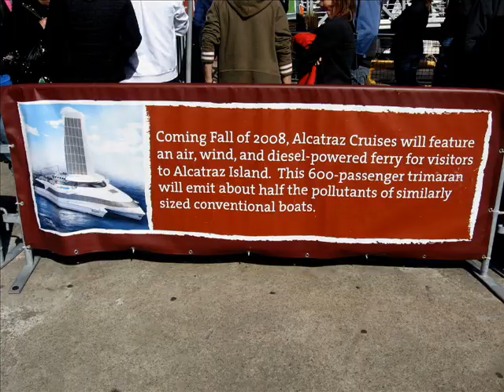San Francisco - The Eerie Beauty of Alcatraz Island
Our last day in San Francisco (February 25, 2008) was gorgeous, sunny and fairly warm. We caught the 11 am boat across to Alcatraz Island. Alcatraz Cruises is the only cruise company that takes you across to Alcatraz Island and lets you off on the island which is now part of the National Park Service. Departure is from Pier 33, and it takes just about 10 to 15 minutes to get across. During our boat trip we enjoyed a beautiful view of downtown San Francisco, the San Francisco Oakland Bay Bridge, the Golden Gate Bridge and the mountainous communities on the north and east side of San Francisco Bay.

We arrived at the ferry dock where a National Park Ranger provided us with a brief overview of things to see and do on the island. We then took in a 15 minute video that gave us a great summary of the island and its fascinating history. From 1850 onwards, Alcatraz Island was the location of a citadel, and it also housed the first lighthouse on the West Coast, built in 1854. In 1909 it became a military prison and in 1933 it finally was converted into the infamous maximum security penitentiary that it is known for all over the world.

Starting my walk, I stopped in a room that displays posters and information about the 1969 to 1971 Native American Occupation of Alcatraz. I then snapped photos all along my walk to the famous Cell Blocks, caught some gorgeous view across the bay and was morbidly fascinated by the run-down morgue that held deceased prisoners from 1933 to 1963, the year the prison was finally closed. The highlight of any trip to Alcatraz is a visit of the four cellblocks that housed 390 cells, all designed for single prisoners, which were actually better conditions than in many other penitentiaries of the time.

After getting equipped with headsets and a recorder, I followed the excellent narration of the audio tour that featured the voices of real former prison guards and former inmates. The audio tour was a fabulous way of creating a self-guided tour where you could stop and linger at any of the destinations to look at them up close. I stopped frequently to snap hundreds of pictures.

The tour features many stops, including the large dining room and kitchen, the intake-area where new inmates got changed from their street clothing into prison garb, the prison library and the main cellblocks with their tiny cells, all equipped with a metal bunk, a small wash basin and toilet bowl. The corridors separating cellblocks B and C is named Broadway, another corridor is called Michigan Avenue and the area in front of the dining room was referred to as Times Square. Several of the cells were furnished to show what they would have looked like when the prison was still in operation. The location of the famous 1942 Battle of Alcatraz and the cells were several prison guards were killed was signposted.

The cells housing Frank Morris and brothers John and Clarence Anglin, location of the most famous escape attempt in Alcatraz' history, were also furnished to provide an authentic demonstration of the escape. The cells showcased the papier-maché dummies that used to disguise the inmates' disappearance, and the small tunnels, hand-carved with metal spoons, that successfully took the prisoners into an unguarded utility tunnel and from there off the island. The three prisoners or their bodies were never found, and to this day there are diverging theories that presume that the escaped inmates either drowned or made their way all across to Latin America. A segment of the Discovery Channel's "MythBusters" TV series proved that the escape could have indeed succeeded.

I also examined the Control Room and the visitation area as well as the outside space at the southern end of the cell block building which features a lighthouse and the ruins of the former Warden's House which burned down in 1970. After checking out the many souvenirs in the gift shop I made my way back down to the ferry dock, past another set of ruined buildings which include the recreation hall and the Coast Guard quarter.

Alcatraz is a truly fascinating destination, and the stories of its famous inmates (Al Capone, Robert Stroud -- the Birdman of Alcatraz, George "Machine Gun" Kelly and many others) make your hair stand on end.

Just before 2 pm we caught another ferry back to the mainland, and after a quick lunch at Pier 39 we were ready for another adventure: a bike ride to Golden Gate Park.